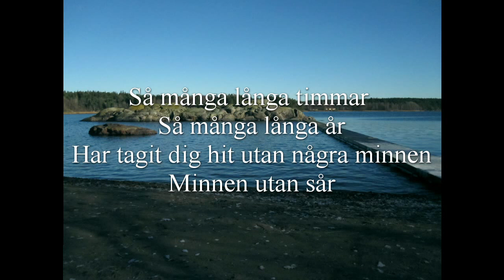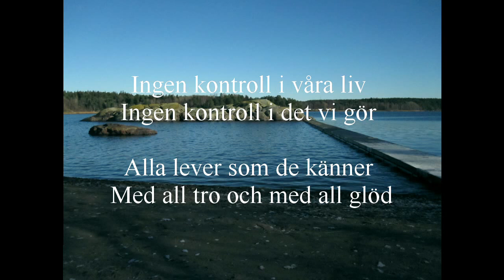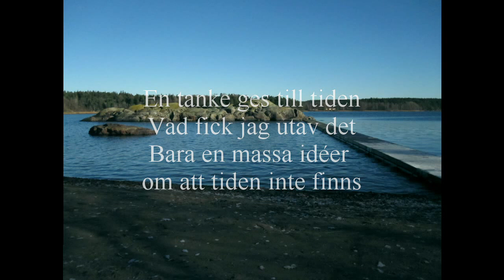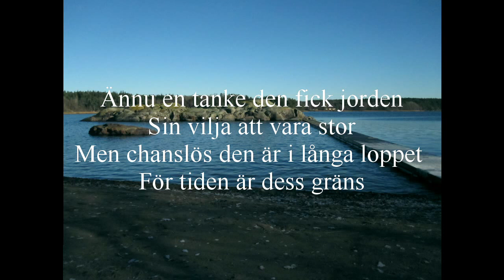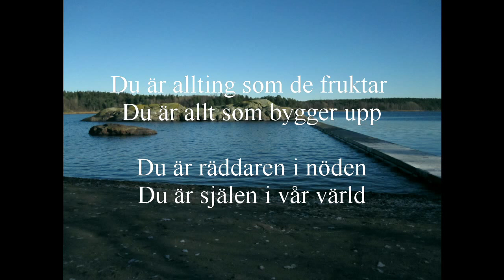Jerry Tunedal - Tidsperpektiv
Havn't uploaded anything in a while but i guess better late than never. Another homemade song. In Swedish this time. It's about Time. Hope that everyone that listen to this find enjoyment during the time they listen to it.